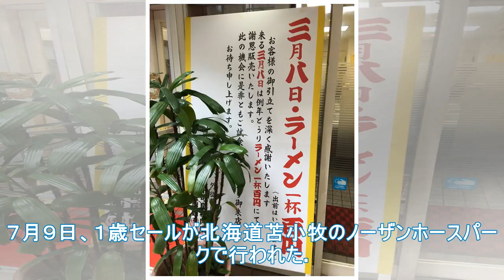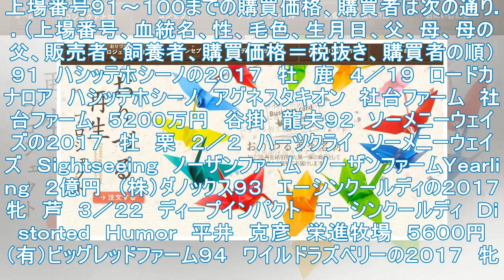【1年連続のニュースを選択】女性乗馬第2頭の金子誕生林の野生ラズベリーの2017億円1億3500万円